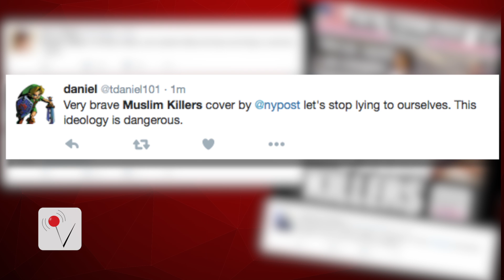Shocking San Bernardino shooting headlines create social media fight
The NY Post and NY Daily news both publish shocking headlines about the San Bernardino shooting and social media blasts from both sides